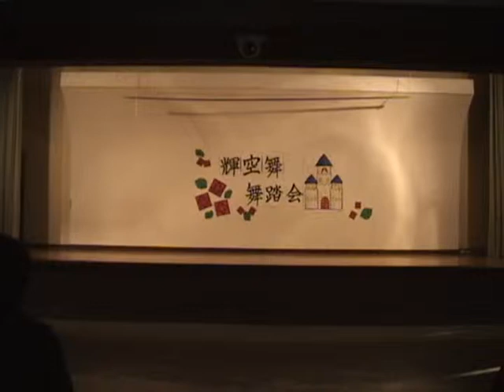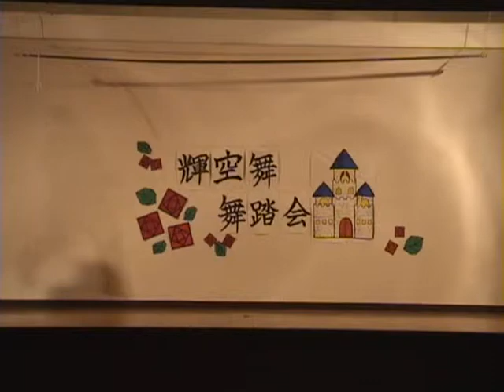09自主公演②kiama dance